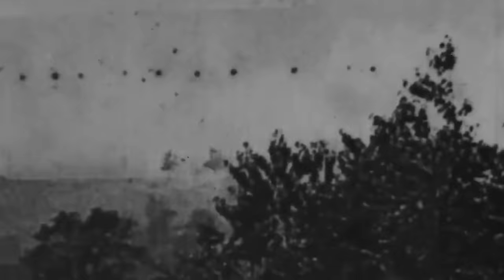The Craziest Soldier Who Ever Lived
Adrian Carton de Wiart suddenly had to assume command of three beheaded units, as all their commanders had become casualties. In the middle of the Battle of the Somme in 1916, the Lieutenant Colonel, with his only eye and one hand, would run from position to position guiding his men across no man’s land to secure victory.

Carton de Wiart was seen pulling the pins out of grenades with his teeth and then throwing the charge at the enemy. While the courageous leader would be awarded the Victoria Cross for his actions that day, he was not even British - he had lied about his true identity!

A Belgian aristocrat, Carton de Wiart was desperate for action and jumped into any conflict he could, regardless of his personal stake in them.

Moreover, he would be wounded a dozen times, including taking a bullet to the back of his head, and emerge unscathed. Carton’s reputation eventually earned him the nickname of the “Unkillable Soldier.” And when he was asked about it, he would only say: "Frankly, I enjoyed the war."